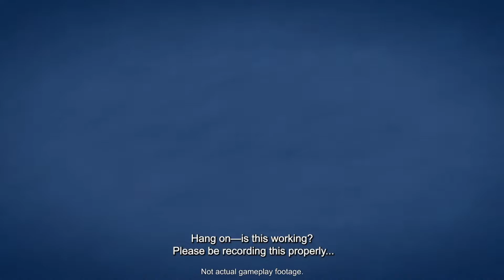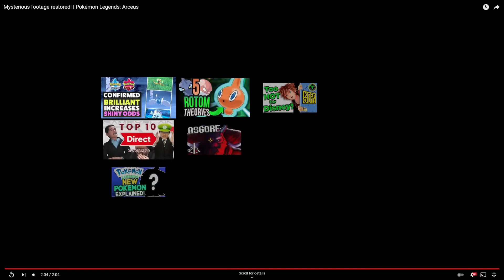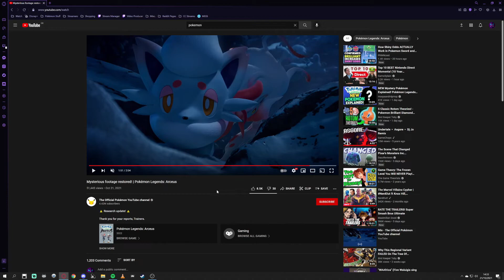Pokémon Legends Arceus Reaction - Footage RESTORED!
Pokémon released a restored version of the trailer from two days ago, LETS REACT IT PROPERLLY, this time we can clearly see what it's showing and isn't cryptic at all xD

SUPER HYPED for PokémonLegendsArceus and use this little guy :D